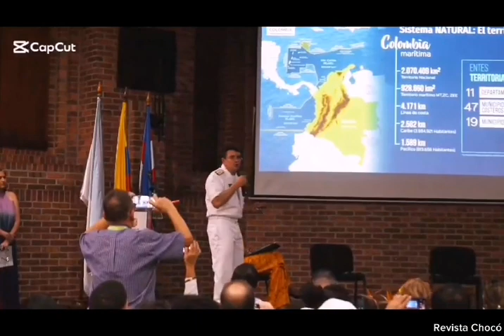DIMAR SE UNE AL LLAMADO GLOBAL POR LA PROTECCIÓN DE LOS OCÉANOS EN LA COP 16